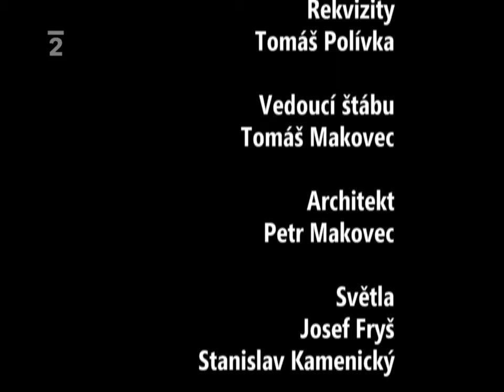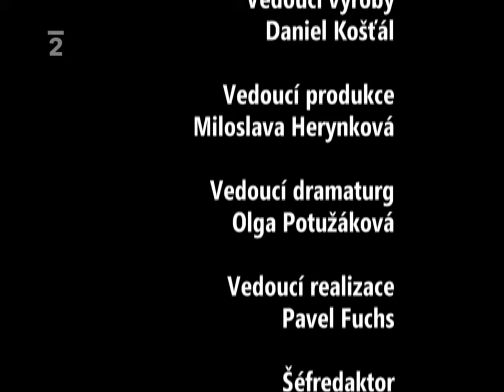Festivalové očko - zkouška závěrečných titulek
Toto je další video. Tentokrát z mé zkoušky v závěrečných titulkách, co běželo v závěru.

A dokonce mám logo ČT2 (hovorově Dvojka) v letech 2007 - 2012.